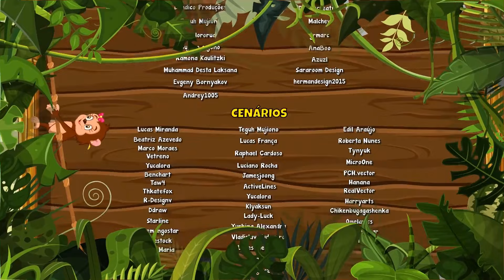De Bike na Fazenda Vol. 7 - Giramille 24 min | Desenho Animado Musical